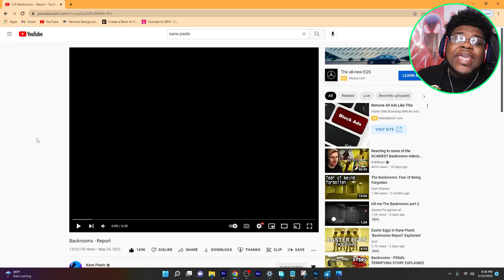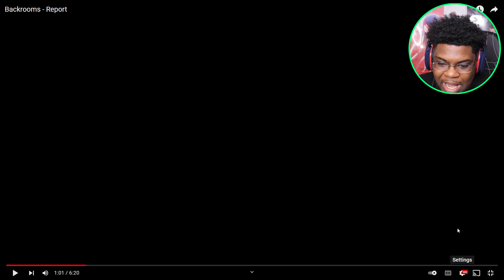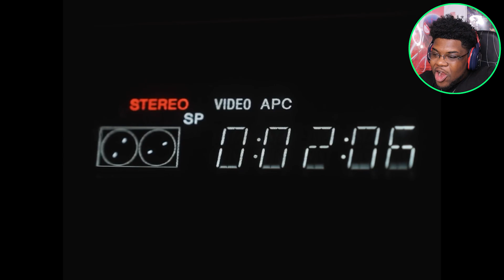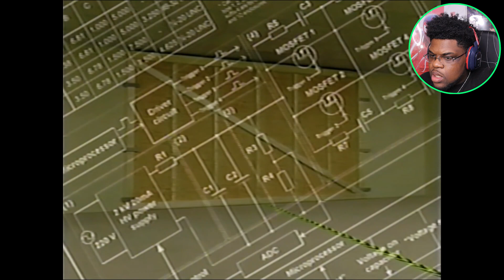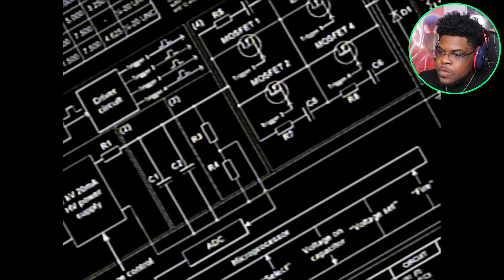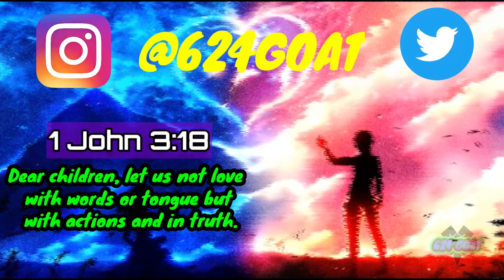THE TRUTH ABOUT THE BACKROOMS IS FINALLY BEING REVEALED! (Backrooms - Report REACTION)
Guys today were gonna be reacting to Kane Pixels Backrooms Report! And i think we’re FINALLY finding out the truth about the backrooms and why people are ending up there and disappearing!! This is horrifying guys so if you cant take scary videos and jumpscares click off!😱🤟🏾❤️

MAKE SURE TO FOLLOW YA BRUDDA ON SOCIAL MEDIA TO STAY UPDATED!!

I Love You Uncle James🙏🏽🤟🏽❤🕊k